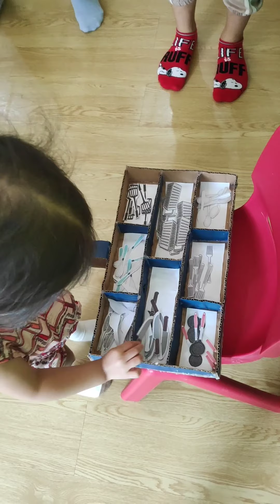Hannah Pre - School Part 11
Hari ini Hannah ikut sekolah lagi